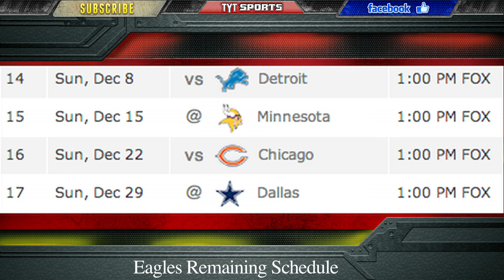Redskins vs Giants 2013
Washington Redskins vs New York Giants at FedEx Field in Landover, Maryland featured two NFC East foes battling to stay alive in what appears to be a lost season. RG3 proved his grit and potential in the first half, but all was washed in away the second half as the Skins posted a measly 3 points. Victor Cruz had 6 catches for 80 yards, tight end Brandon Myers added five for 61 yards, but the defense was the story of the game. Jon Beason had 17 tackles and free agent to be Justin Tuck had 4 sacks.

TYTSports:
5 Things You Should Know About Us...
1) Our content is 100% FREE.
2) We DO NOT bullshit you. Truth-telling is the source of free-thinking. We go where mainstream media simply do not.
4) We cover every sport, ranging from the NBA, NHL, Premier League, Serie A, La Liga, Ligue 1, Bundesliga footy, MLB, NCAA Football, NCAA Basketball, all Tennis tournaments and are branching out into UFC and Extreme Sports.
5) We are open to thoughts and suggestions from our viewers!